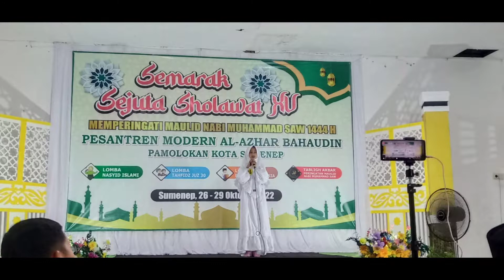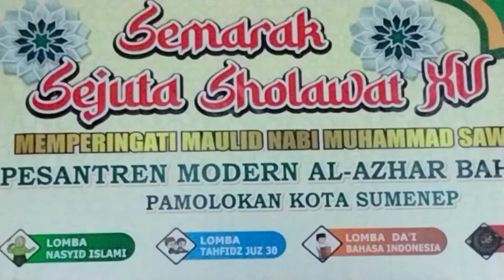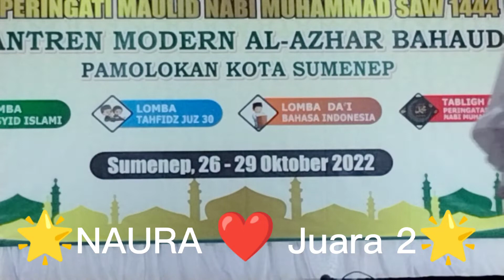Ajang Semarak sejuta Sholawat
Dalam rangka memperingati Maulid Nabi Muhammad SAW 1444 H, Pesantren Modern Al Azhar Bahaudin  Pamolokan Sumenep menggelar  Semarak Sejuta Sholawat yang diikuti oleh 33 peserta. .  Dalam ajang tersebut MIN   1 Sumenep  menorehkan catatan indah  dapat merai juara 2  diraih oleh Naura Lazuardi GhIFARI dan juara harapan 1 diraih oleh  Moh. Alvin Ramadhana. Acara tersebut dilaksanakan pada hari Rabu (26/10) di PP. Al Azhar Sumenep.(Sus)